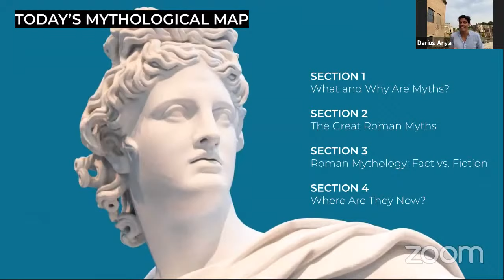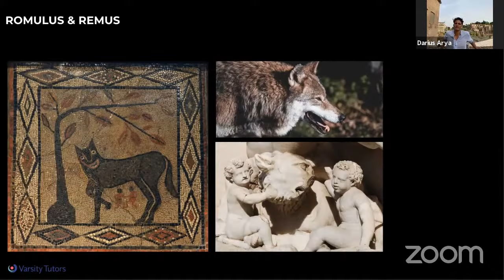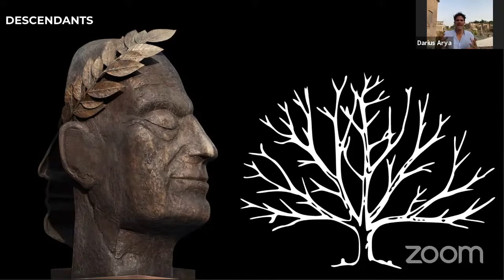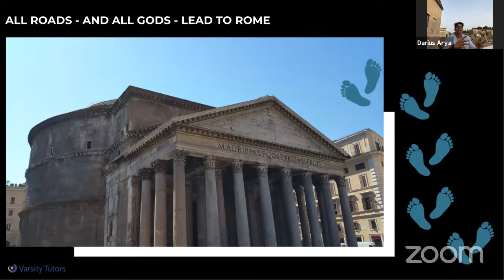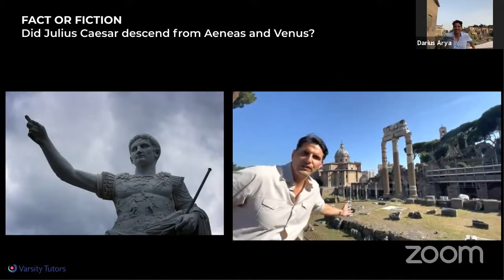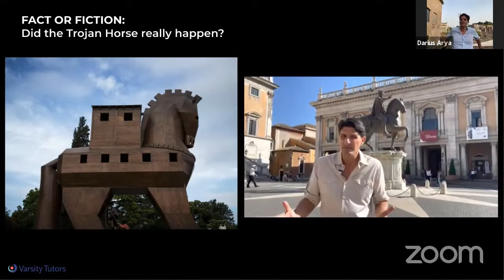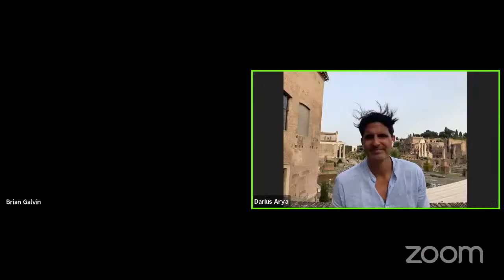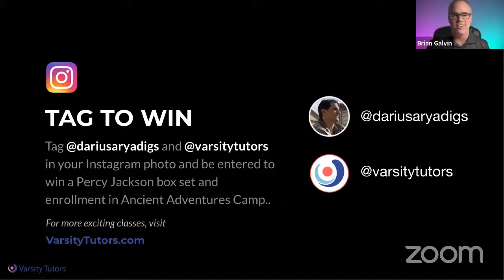Varsity Tutors’ StarCourse - Investigating Ancient Mythology with DARIUS ARYA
Believe it or not, much of how you see the world—from the planets and stars in the skies to the stories of your favorite superheroes—came from ancient Roman myths. Join archaeologist Darius Arya to explore the myths that created today’s world, and to play fact-or-fiction with the legendary tales and landmarks of the Roman Empire.

ABOUT DARIUS
A PhD archaeologist and host of exploration shows on National Geographic, Discovery, and PBS, Dr. Darius Arya has rappelled down caverns, explored underground churches and temples, and crawled through ancient sewers in his quest for history and discovery. He has led excavations of famous Roman landmarks and partnered with leading organizations to research and preserve classic treasures, but his true passion is inspiring students to explore the wonders of the world both near to and far from them.